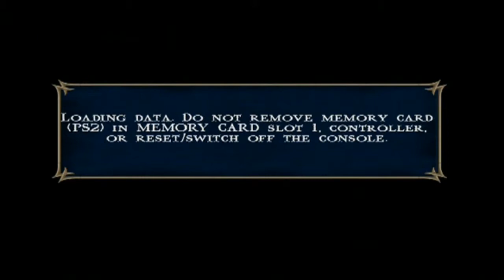Mortal Kombat Shaolin Monks - Part 14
Part 14